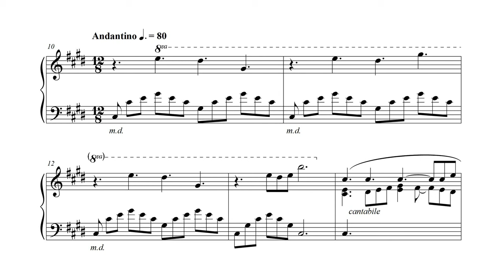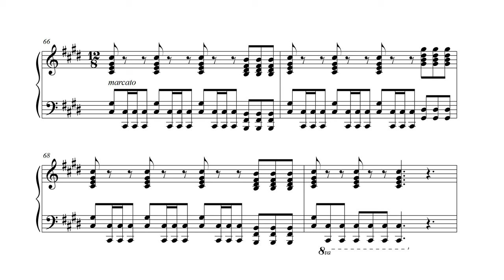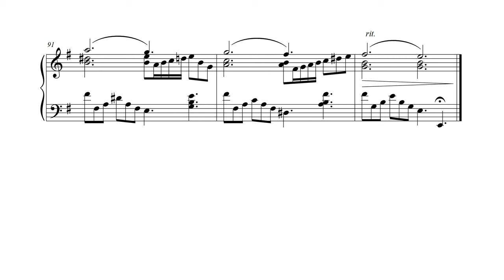My Heroine | Silent Hill: The Short Story Piano cover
End credits music from the new Silent Hill game that just dropped on the 31st.  I was pleasantly surprised by the quality of it considering it's a free to play game, and especially because they brought back Akira Yamaoka to create the soundtrack.  If you have a PS5 and about 2~3 hours to spare I'd really recommend you check it out!